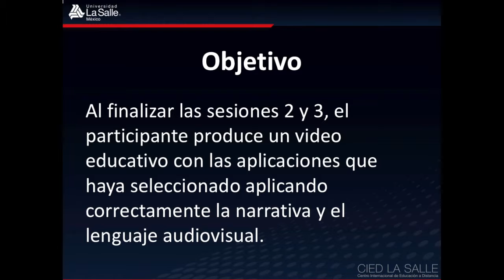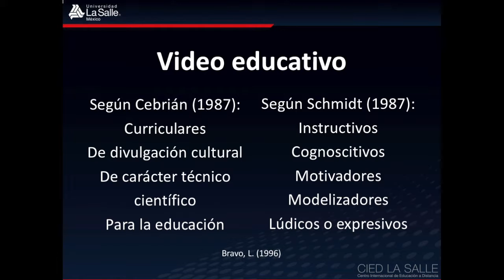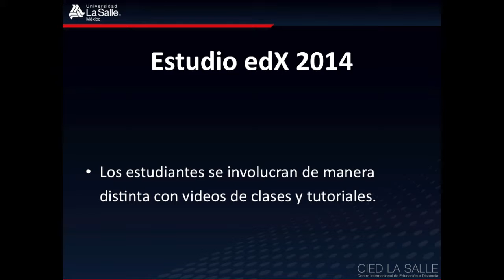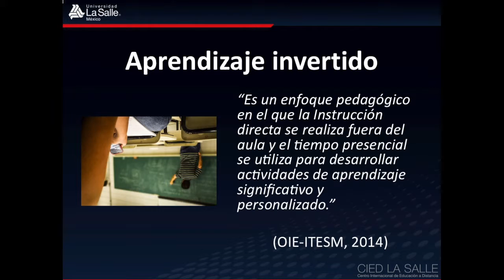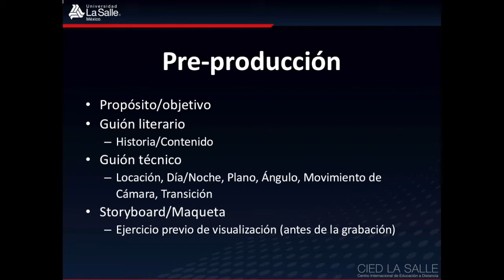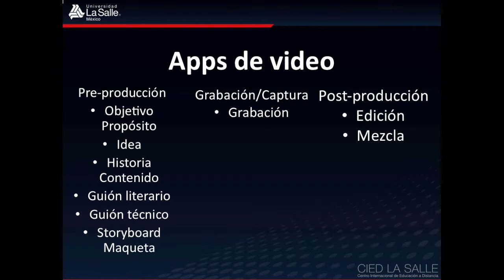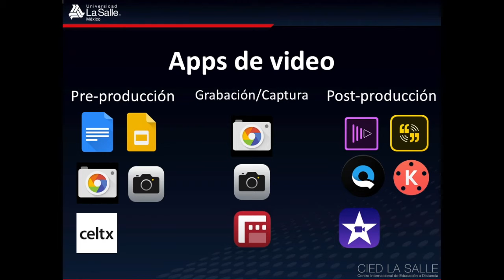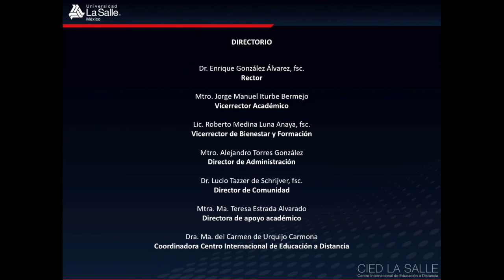Sesión 2 y 3. Apps de video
Video de presentación para los temas 2 y 3 de las apps de video.